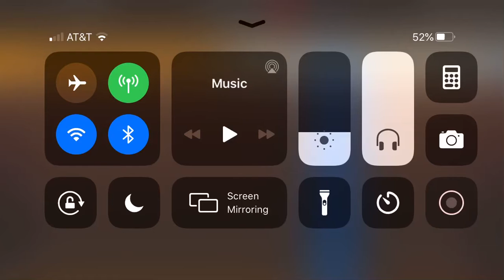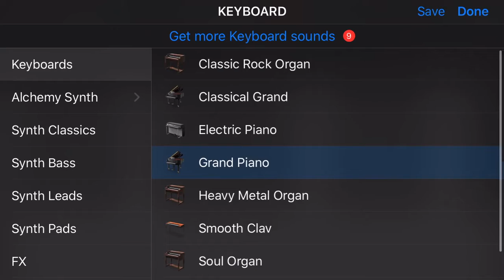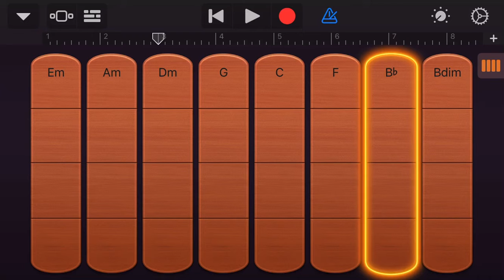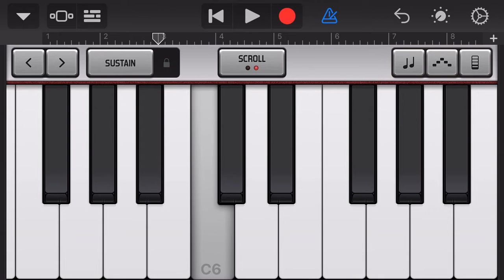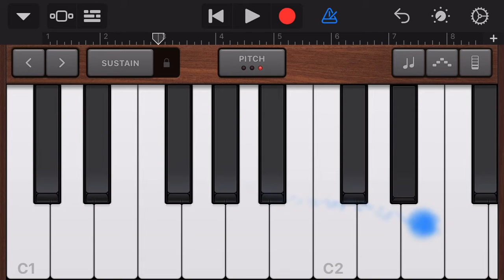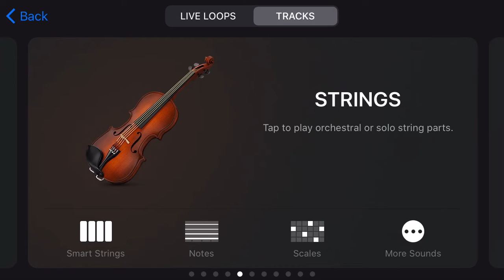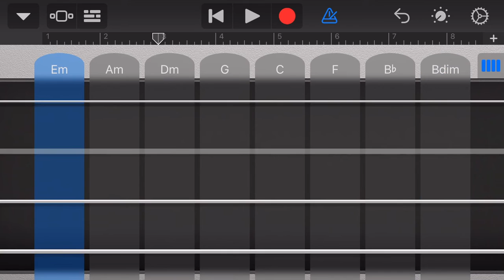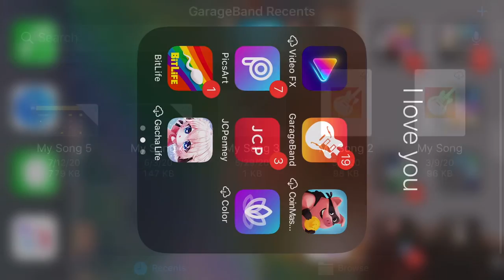Me messing around with GarageBand